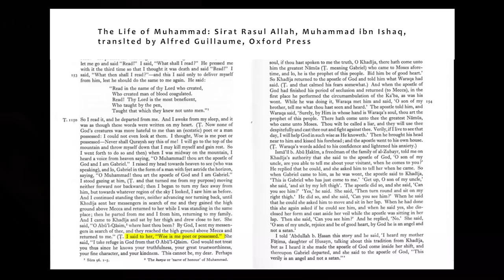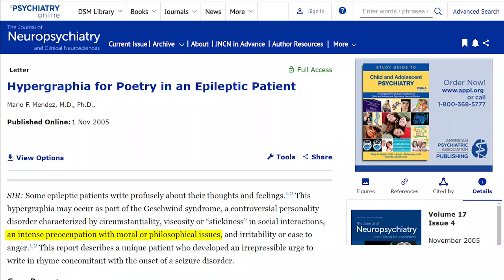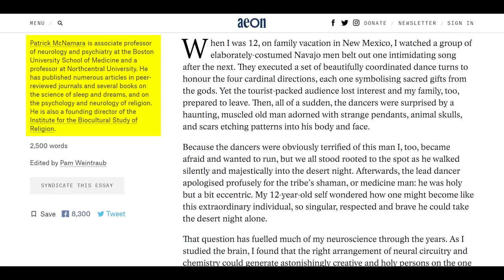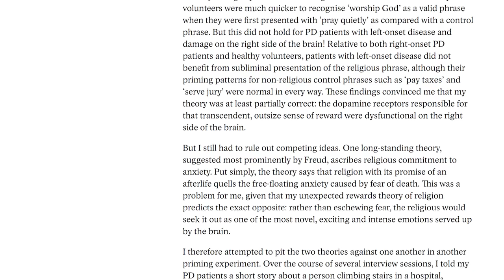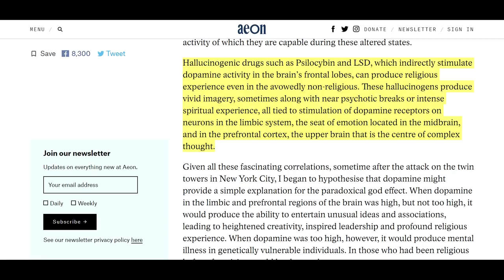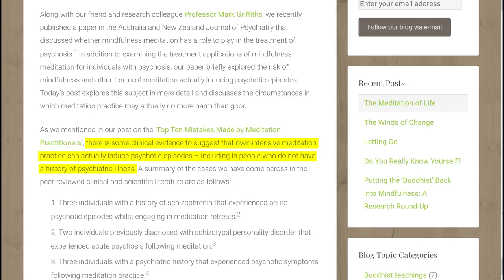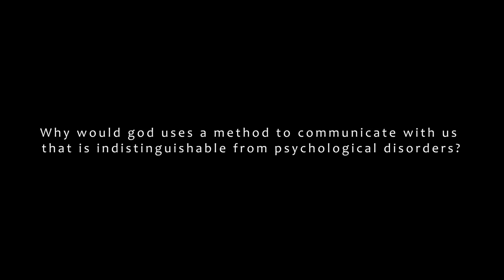The Science of Prophethood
Many people wonder how to understand the concept of prophethood.
I believe many of the great prophets of the past were in fact truly sincere, believing they were speaking to God.  Neuroscience can explain this for us.

Blog of Dr. Edo Shonin